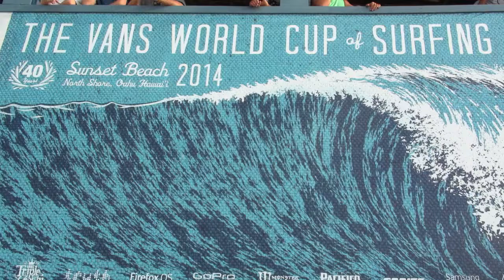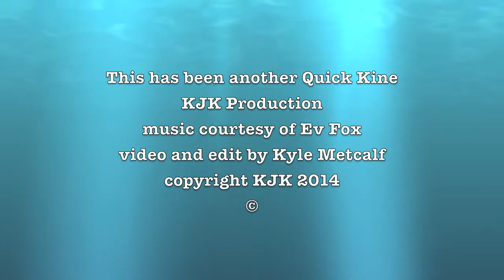Portuguese DJ Marcos Bocayuva Surf Tattoo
Unfortunately I was not able to spell Marcus's name correctly, but maybe you know him and can add a comment with his name correctly spelled.  He was here at the Van's World Cup of Surfing 2014 to broadcast the event in Portuguese.  What a cool surfing tattoo.